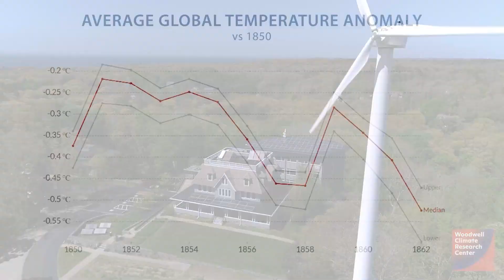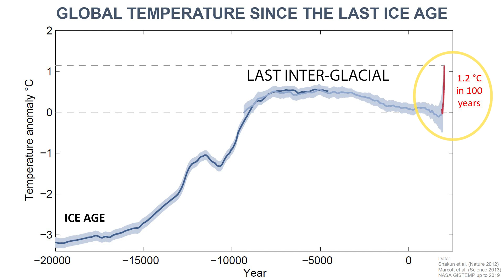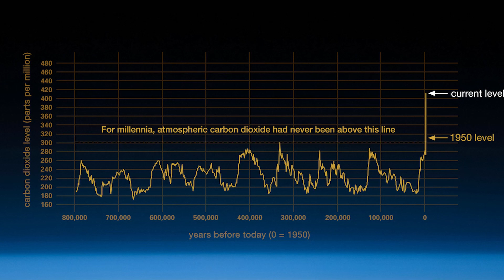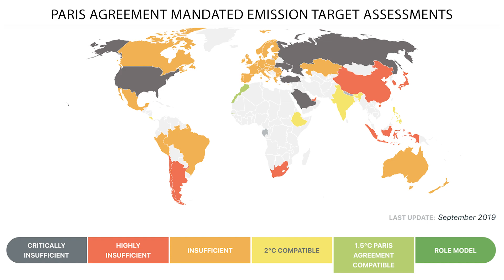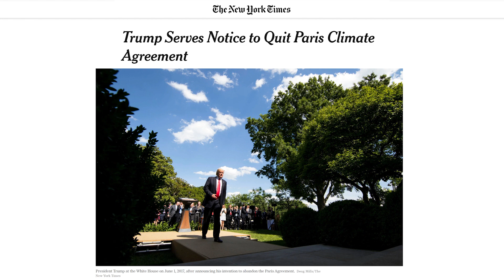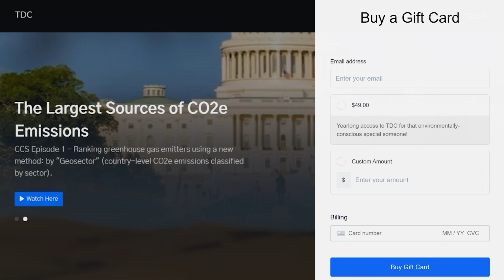Global Temperatures are Rising at Unprecedented Speed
Atmospheric scientist Dr. Jennifer A. Francis explains that the rate of temperature rise we are experiencing is unprecedented and can only be caused by human activity.

Video by Bryce Plank